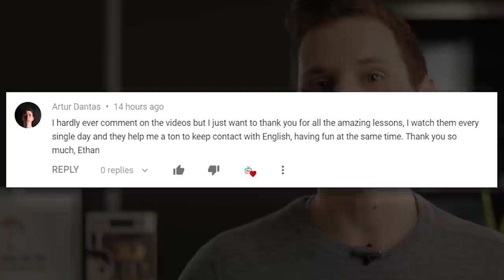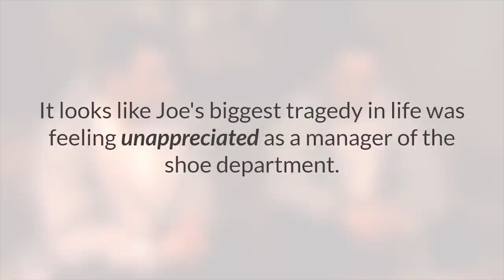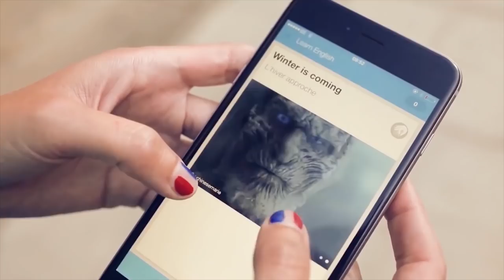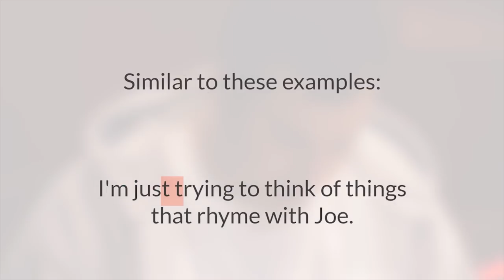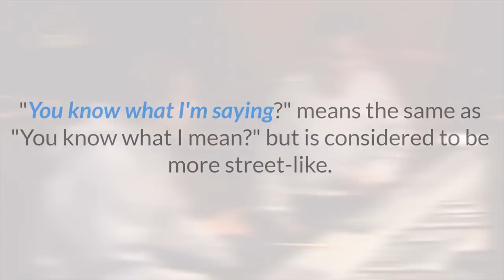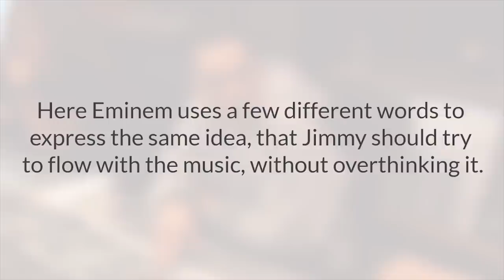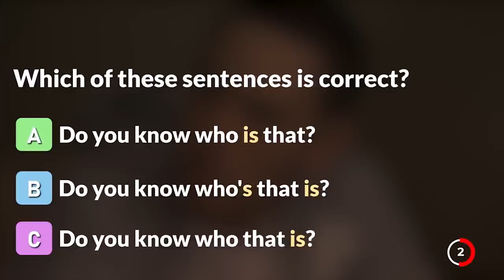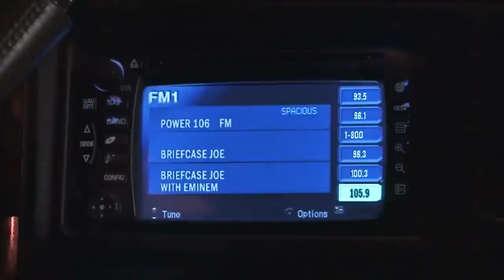Learn English with Eminem | How to Rap in English [Funny Lesson]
In this lesson, you will learn how to rap in English with Eminem! In this funny scene, we see Eminem giving Jimmy Kimmel a lesson in rapping. You will understand all of the vocabulary, pronunciation, and even grammar.

Want to Understand Natives At Any Speed? Try Our Free Masterclass